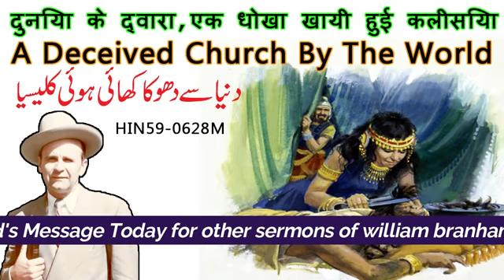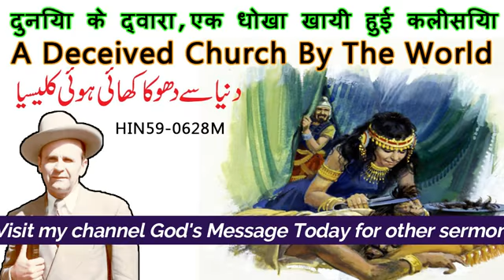William merrin Brenham/ massage/ A Deceived/church by the world/HIN59_0628M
hindi masihi Deceived church by the world William merrin Brenham in Hindi Samson and Delilah in image of church vgr
masihi massage